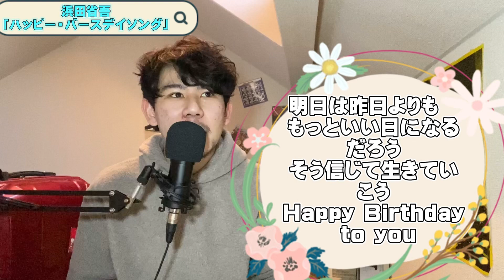浜田省吾「ハッピーバースデーソング」命の尊さを再認識！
今回は！
浜田省吾「ハッピーバースデーソング」について

　また、調布FMで毎週土曜日深夜24:30から「爆うたボンバー」という、音楽番組のパーソナリティーをしています！ 　完全に私の趣味は、60.70.80年代の洋楽邦楽なので、最近のヒットチャートに関わってくるアーティストについての動画はありません🙇‍♂️ もしも、好きなミュージシャン等いましたら、今後も見てください👍 　そして、もしも気に入ってくださればチャンネル登録お願いいたします🤲🥺 ーーーーーーーーーーーーーーーーーーーーーーーー

音源　浜田省吾　悲しみは雪のように